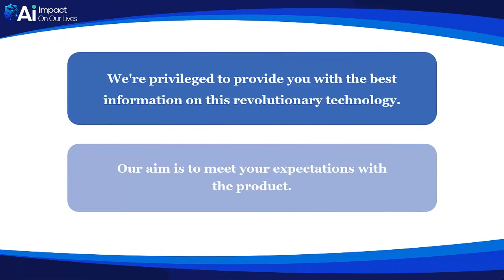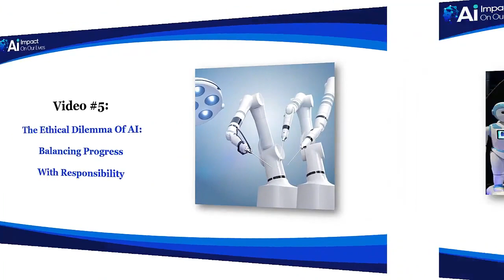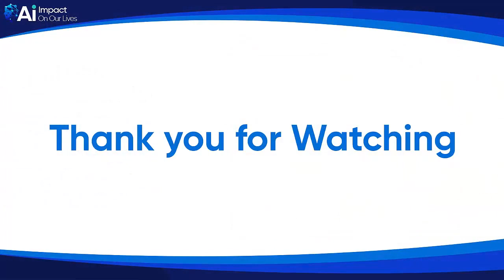AI Impact on Our Lives Review + (Bonus Worth $997)